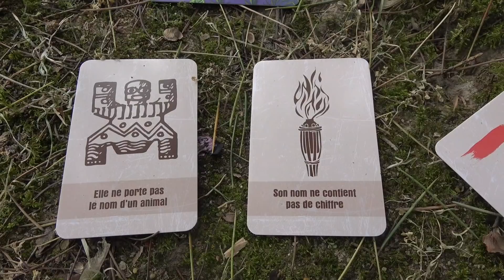KOH LANTA 2021 • L'ARME SECRÈTE - STUDIO BUBBLE TEA court-métrage parodie Les Armes Secrètes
Koh Lanta 2021 façon Studio Bubble Tea ça donne ça ! 😘
L'arme secrète avec Kalys pour l'équipe rouge et Athena pour l'équipe jaune. La fin est très surprenante et très drôle ! Même s'il s'agit d'un court-métrage, la fin n'est pas écrite et Kalys et Athéna peuvent gagner ou perdre cette aventure. Toute ressemblance de cette parodie avec une émission déjà existante comme Koh Lanta Les armes secrètes serait un pur hasard... ou pas ! :)